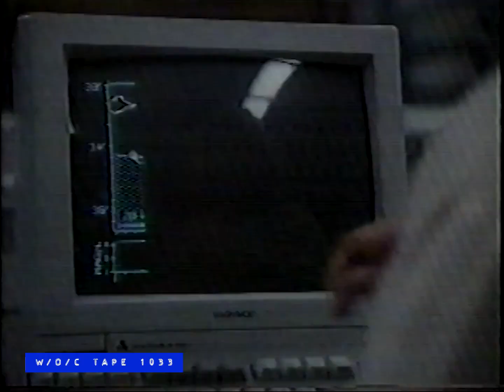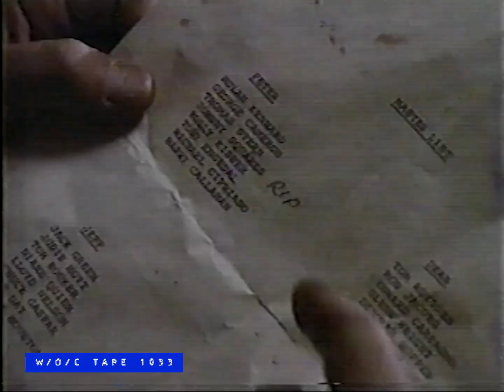WOC Tape 1033 Station Promos Compilation - 1986